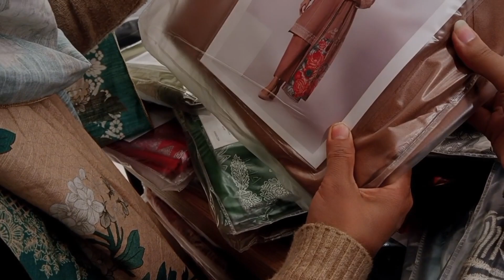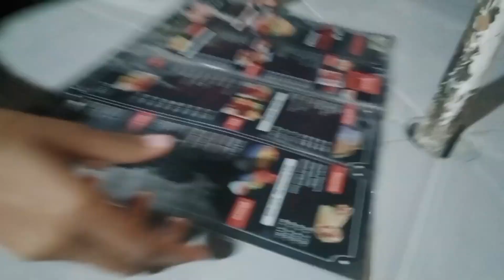safa gold mall || itni shopping q kr rhy? || aj bhot hala gula kia || Pakistani vlogs||shopping vlog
safa gold mall || itni shopping q kr rhy? || aj bhot hula gula kia || Pakistani vlogs||shopping vlog

i am a house wife and vlogger
u can follow me and my lifestyle vlogs
vlogger
pakistani youtuber
maria bilal
night routine
ghoudh bhrai
clothing bands
makeup brands
shoes
 brands
 my life
gossips vlogs
sonia gopal
sonia vlogs
sitara yaseen expose
salma yaseen expose
bebo ki roshani
shabana vlog
 my lifestyle
daily vlogs
daily vlogger
pakistani vlogger
pakistani youtuber
pakistani mom
allaya vlogger
allaya vlogs
pakistani lawn
popular lawn 2020
Pakistani mom in USA
Pakistani mom in norway
Pakistani mom in saudi arabia
Pakistani mom vlogs UK
Pakistani mom in italy vlog
Pakistani mom in canada
Pakistani mom in ame
deep's all in one chan
Shopping 2020
indian beauty vlogger
memoona muslima
Home Vlogs with Erum
asma haseeb vlogs
life with erum
alizay vlogs
naush vlogs
mav vlogs
life with amna
shabana vlogs
Allaya vlogger
mishii Khan vlogs
mishi Khan
mishi Khan vlogs
vlog
vlogger
vlogging
Pakistani grocery
Grocery Shopping on a budget
Budget grocery shopping Pakistan mein shopping
Pakistani groceries
A Pakistani Kitchenette
Pakistani vlogger
Pakistani vlogs
Urdu vlogs
cheap
daily vlogs
grocery haul
huma in the kitchen shopping
canada vlogs
pakistani vlogs
grocery shopping at super market
home vlogs
home vlog pakistan
real indian home and kitchen
home vlogs,
home vlog pakistan
vlogs
housewife routine
daily vlogs
vlogging
vlogger bird
home vlogs
daily routine vlogs
housewife vlogs
Nadia ka Kitchen
pakistani vlogs
wedding shopping
shopping haul
sapphire sale
Allah Hafiz♥️😍